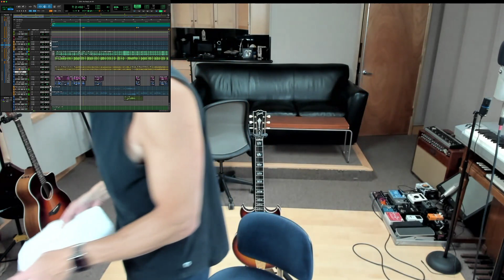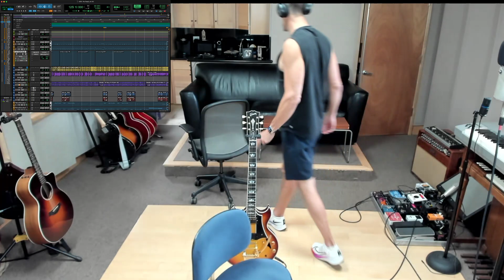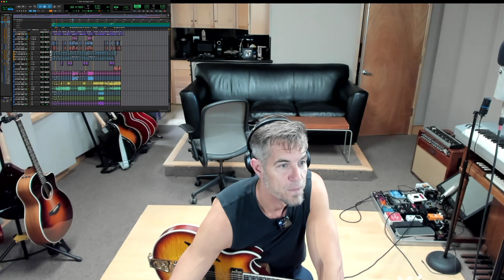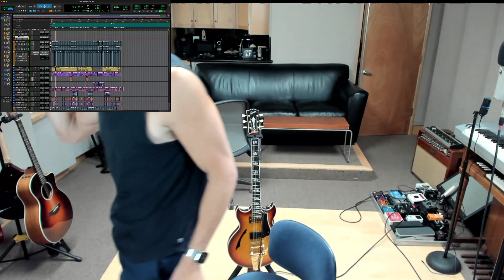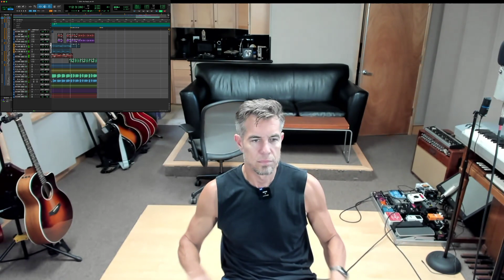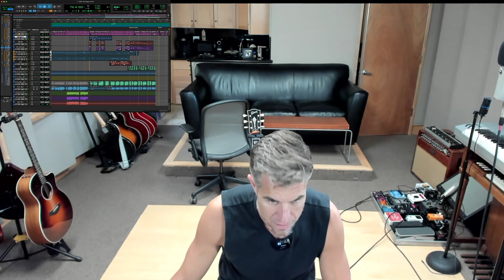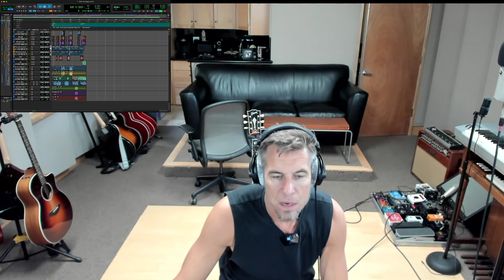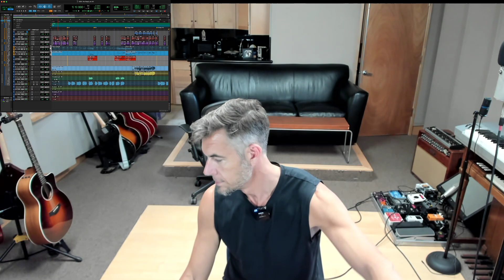Nick Hexum and P Nut finish No Reply at All Genesis cover